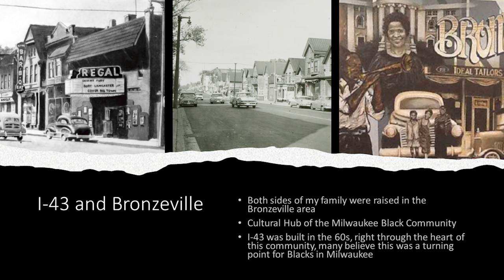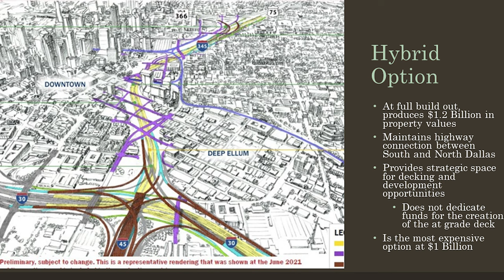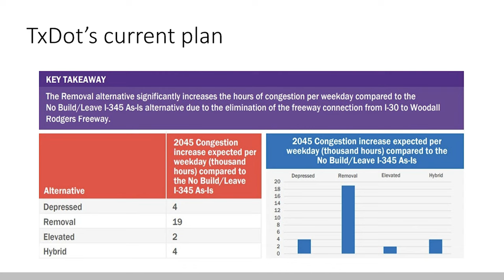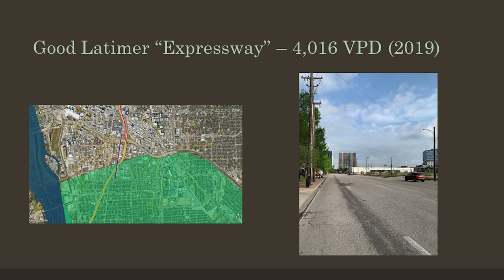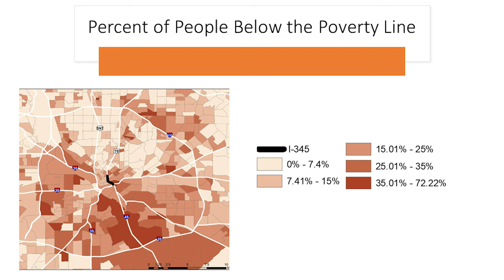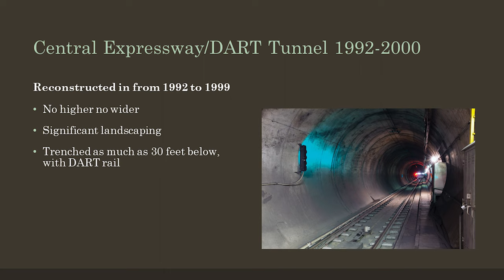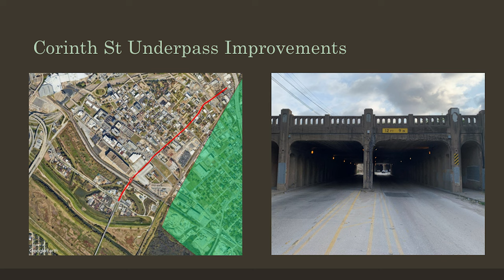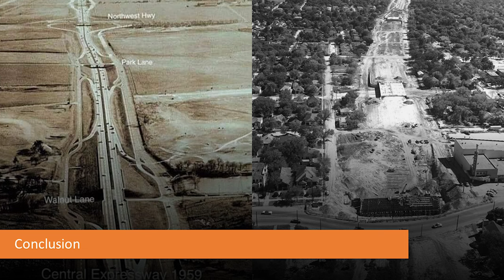Earthx Paul Quinn College Environmental Justice Symposium 2023: The Hidden Toll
Caleb Roberts and Paul Carden present on the costs of highway construction, expansion and the potential benefits of removal to stimulate economic growth in South Dallas post I-345.